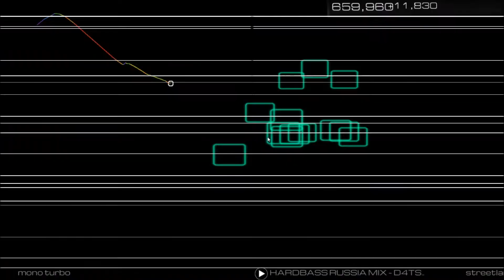Hardstyle - The Nasty Boyz - Angel - Audiosurf 2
Willkommen bei GIVIA GAMING!

Audiosurf 2 Hardstyle. Schöner Song zum Surfen.

► Wir bieten Let’s Plays, sowie Unterhaltung jeglicher Art an.

► We offer lets plays, and gaming related entertainment.